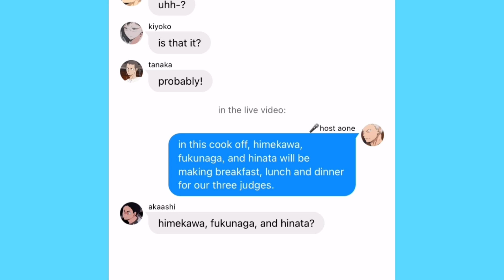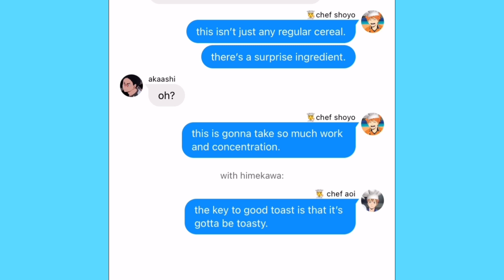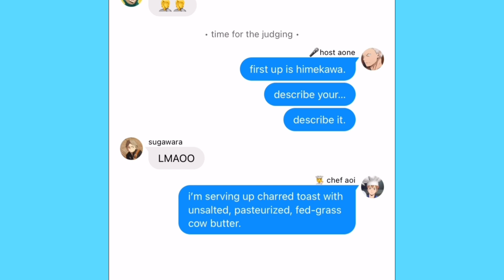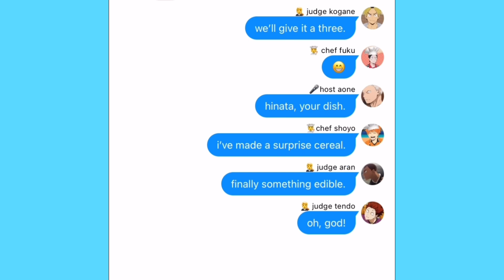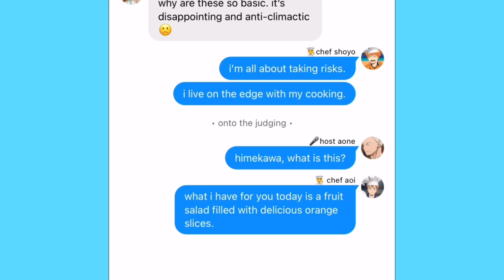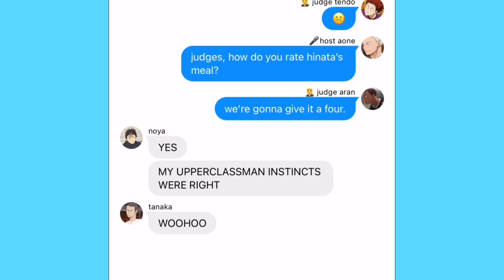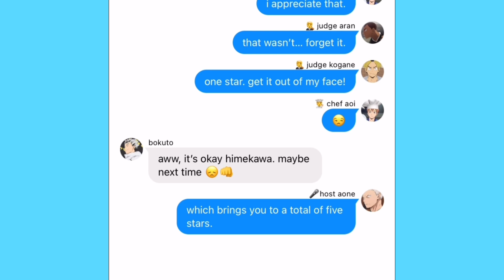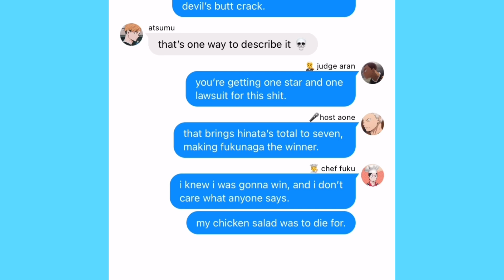the cook off | haikyuu texts | kardashian spoof skit